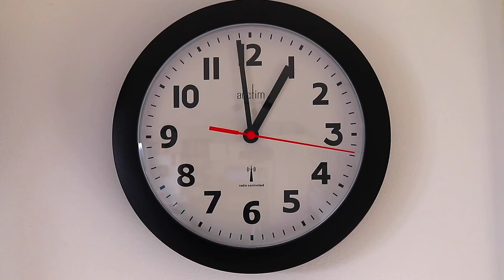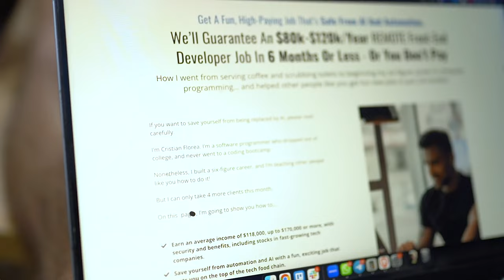From Zero to Hero: Your Coding Guide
I hate “3 MoNtH bOotCamPS” and all the nerds selling you DSA courses, so I created my OWN mentorship program to actually help you get hired remotely. I don’t care if you click or not, but if you’re curious to know more, this is the